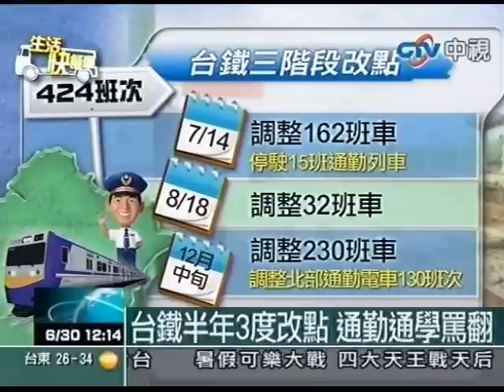台鐵半年3度改點 通勤通學罵翻